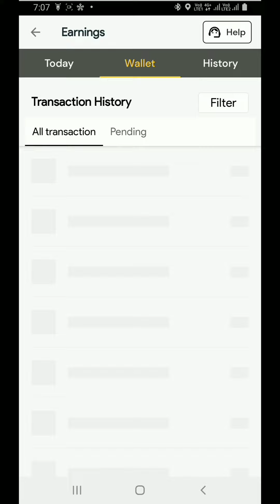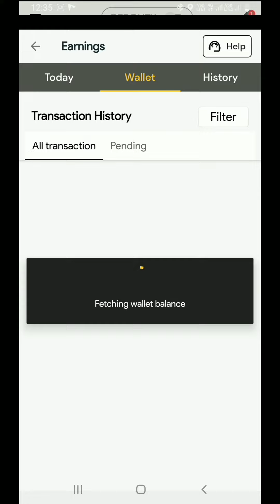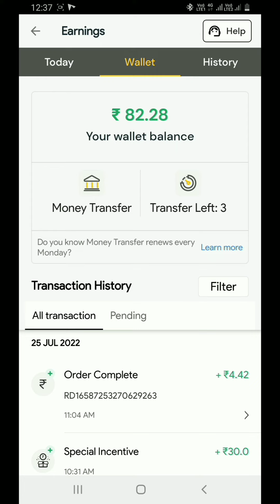Part time job by bike taxi rapido capten app earn by 600 rupees within 4 hours only....@bikeride413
Earn by radio captain bike taxi ...